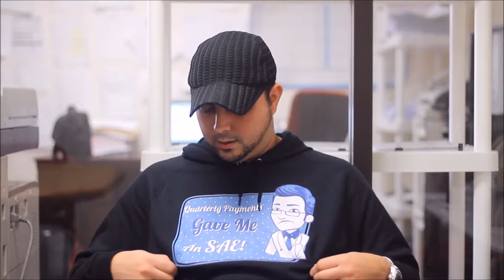How To Audit A CRO In India For Clinical Trials